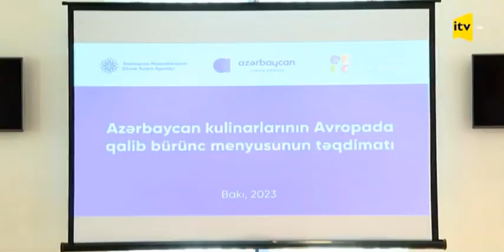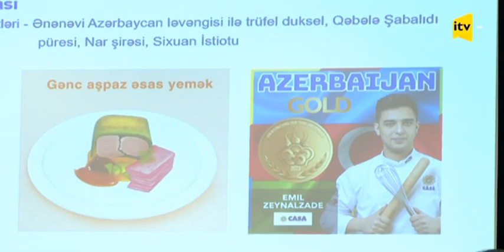Azərbaycan Milli Kulinariya Mərkəzinin yeni loqosu təqdim olunub | 13.03.2023 | Ictimai TV